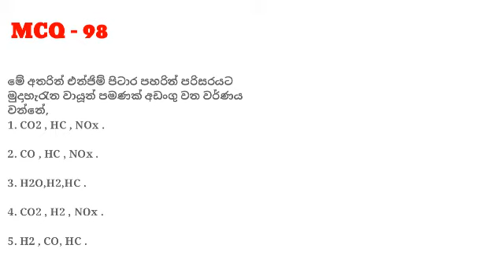A/L Engineering Technology MCQ question 98 Sinhala medium